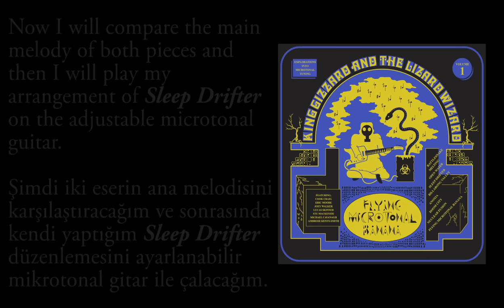Sleep Drifter vs Kara Toprak (King Gizzard & Aşık Veysel)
Many thanks to Dorukhan Yaldız for mastering.